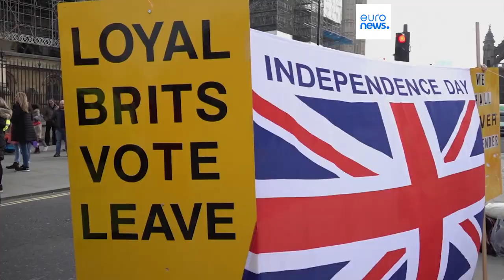Brits regret Brexit but rejoining the EU is unlikely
Protests and demands for the UK to rejoin the EU are growing steadily in the UK, where most are saying Brexit has failed.